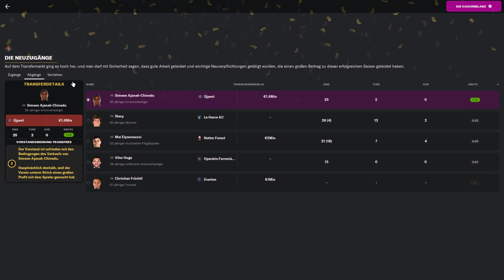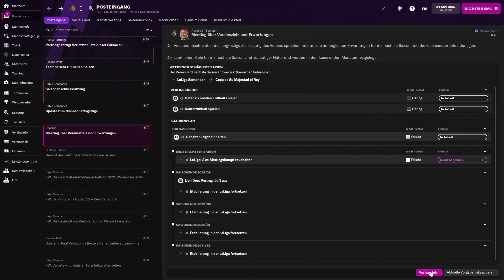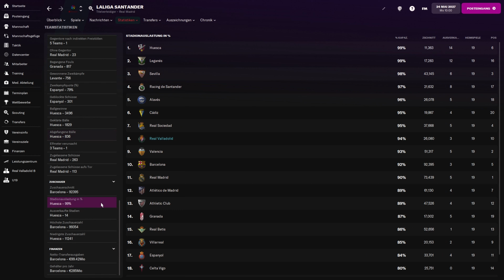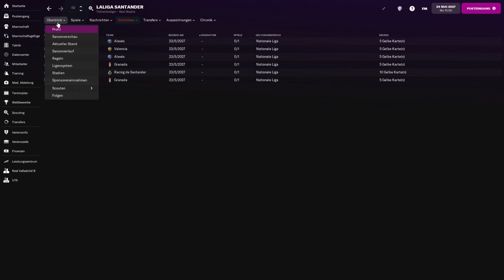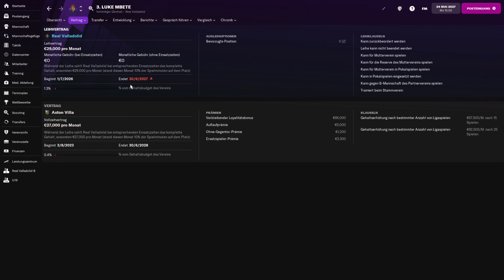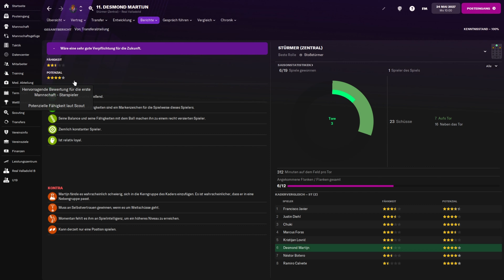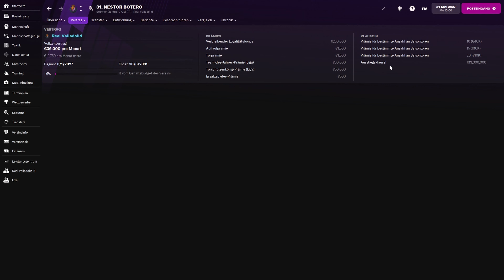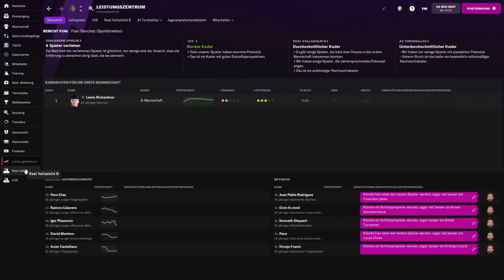Da kann man auch mal zufrieden sein | REAL VALLADOLID (Football Manager 2022) #129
Endlich wieder Saisonrückblick. Nach so einer Saison macht das doch besonders Spaß.